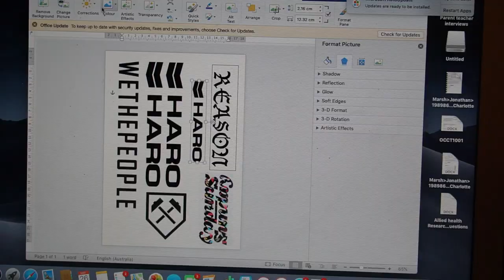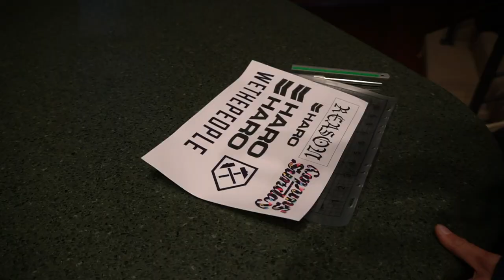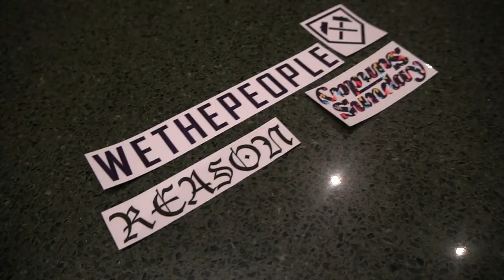How to make stickers for BMX/Scooter/Skateboards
In this vid we make stickers for a BMX, one thing I would like to point out is to get best results use a high resolution image
Anyways enjoy the vid :)